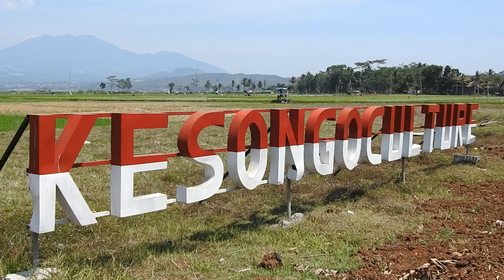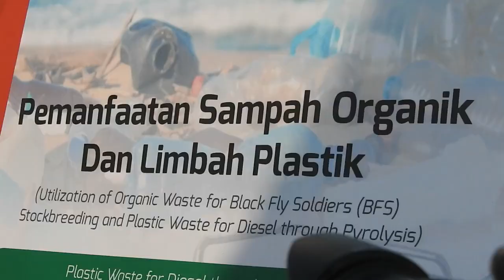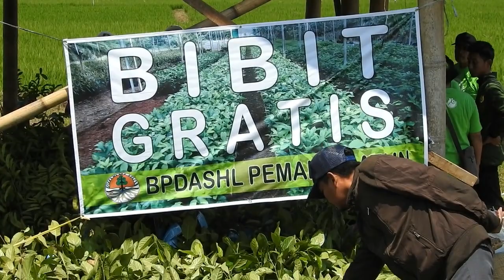Ada Kongres Sampah di Semarang, Seperti Apa Sih?